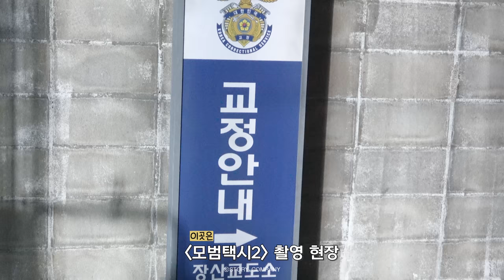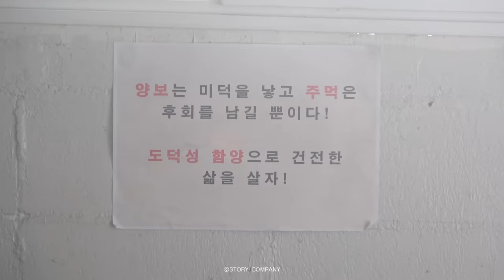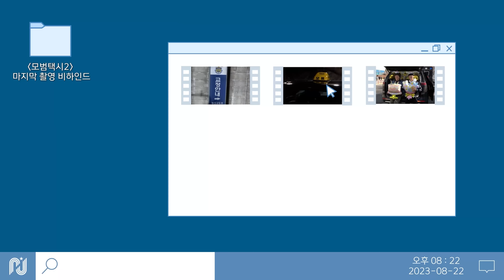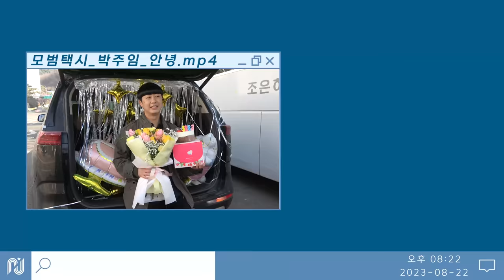[배유람] 모범택시2 마지막 촬영 비하인드 🎬 | 울지 마 박주임 ... 시즌3에서 다시 만나😥